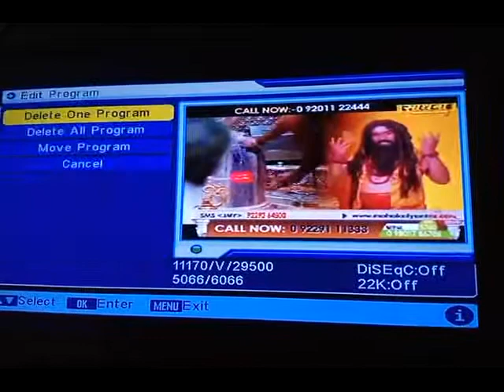manage dth channels by move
you can manage dth channels like news  songs film regionals by move